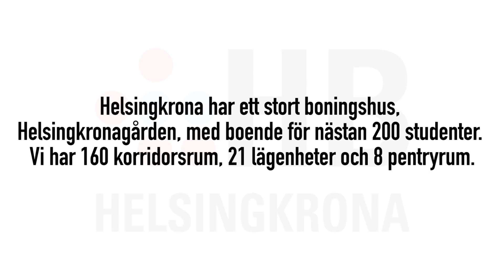Välkommen till Helsingkrona HT2012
Hej och välkommen till Helsingkrona!
Om du är ny student är detta videon för dig. Det är videon för dig även om du inte är ny student också.

Här får du reda på mer information om Helsingkrona och våra novishaktiviteter. Hoppas vi får träffa dig snart!
/HB